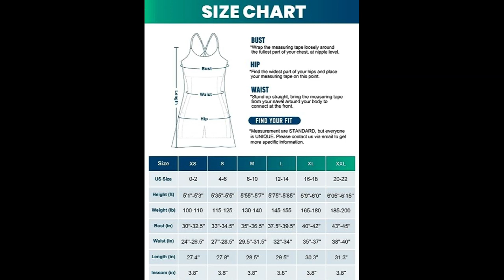Women's Tennis Dress, Workout Dress with Built-in Bra & Shorts Pockets Exercise Dress for Golf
Women's Tennis Dress, Workout Dress with Built-in Bra & Shorts Pockets Exercise Dress for Golf Athletic Dresses.
1-83% Nylon, 17% Spandex
2-[NEW FITS, GREAT HITS] Ewedoos regular fit, U-neck womens tennis dress is made for winning performance. Whether competing or training - today, you will go way beyond your limits with our workout dress. Soft, supportive, stylish and basic, our athletic dress has it all. Ideal for everyday wear, cycling, tennis, golf, running and working out at the gym.
3-[STAY DRY FOR ULTRA COMFORT] Made for lasting comfort, Ewedoo's athletic dress for women blend soft, moisture-wicking fabric with 4-way-stretch to stretch with every lunge and slide to keep you in charge
4-[STAY SAFE IN 2 IN 1 TENNIS DRESS] Workout dress with built-in shorts & removable bra for a total coverage and ease of movement, you can reach to return every serve without anything holding you back; Plus, two side pockets are added in undershorts are great for keeping your essentials within reach
5-[STAY CONFIDENT IN A FLATTERING A-SHAPE] Fashion meets functionality with this gorgeous golf dress; Snug at the top, this dress with shorts underneath flares into a flattering A-shape, while smoothing the trouble areas; In this Ewedoo's exercise dress, you've got all the style and confidence to crush the competition
6-[STAY FREE IN X-BACK STRAP] Upgraded adjustable strap with X-design in this tennis dresses for women is precisely positioned to free your arms and give you space to swing, while offering intricate detailing to your look.